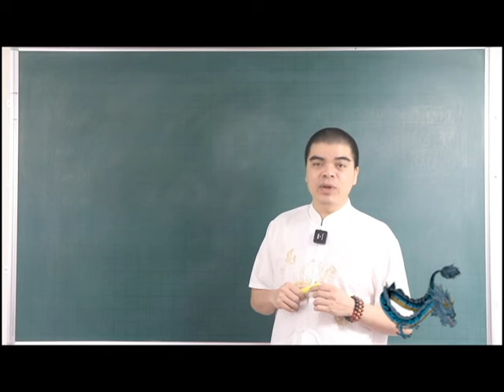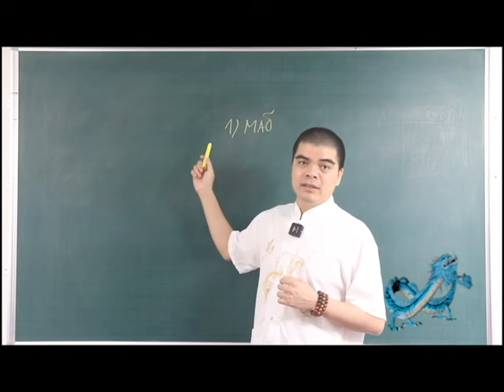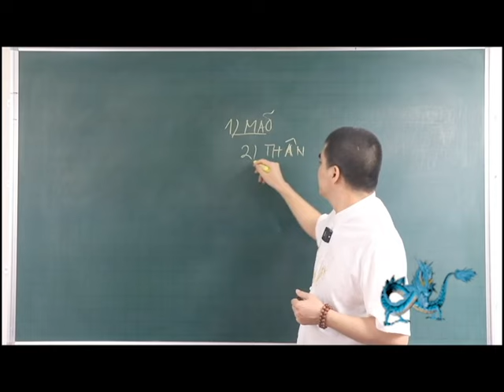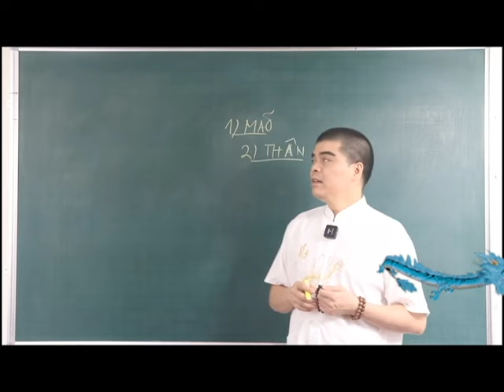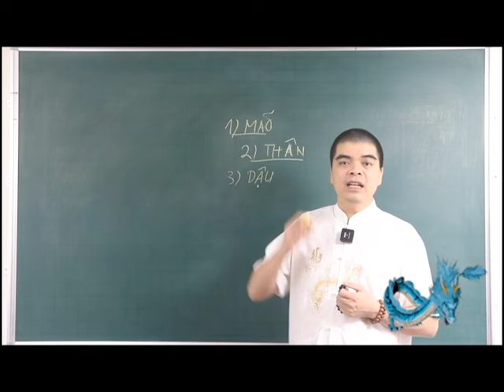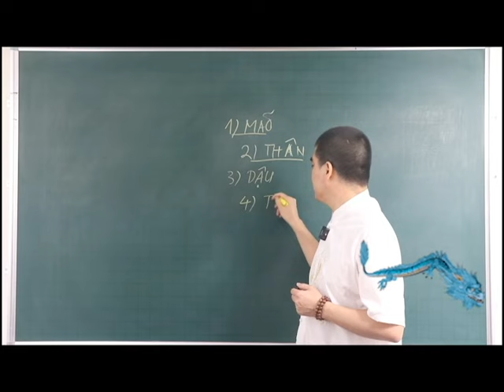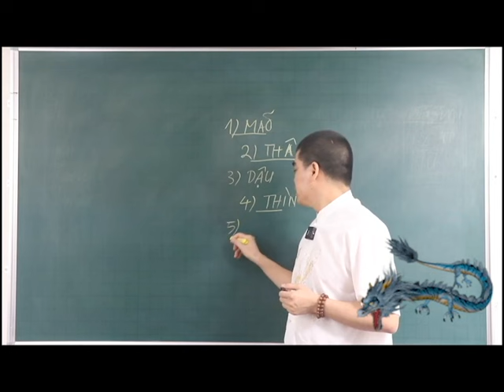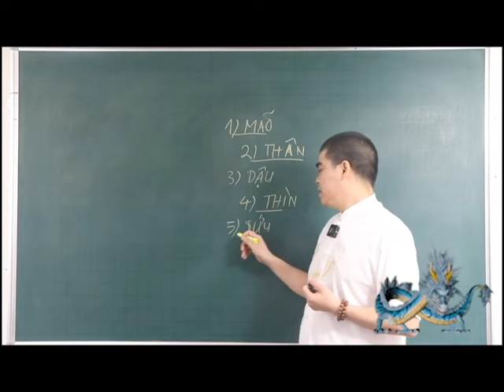QUÁ BẤT NGỜ 5 Con Giáp CỰC ĐỎ Lộc Trời Rơi Trúng Đầu Gặp May TRÚNG SỐ ĐỘC ĐẮC CỰC GIÀU Trước Rằm T5